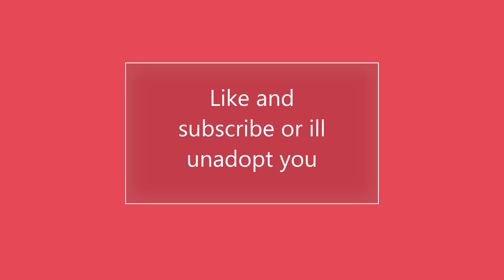Heroes: Online World | Iron Man VS Dark Phoenix | Roblox